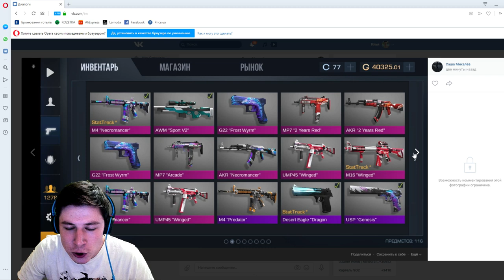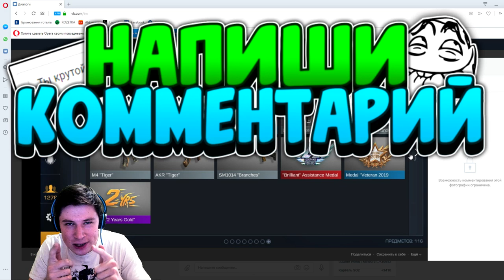СКОЛЬКО СТОИТ ИНВЕНТАРЬ ТикТака в Standoff 2